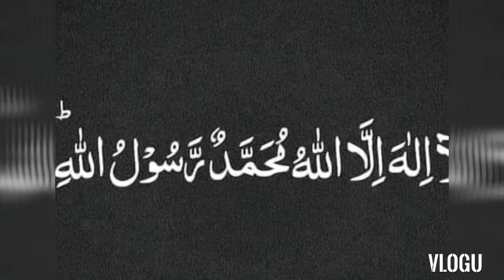Pakistani Army successfully Test Fires Fatah _1 Rocket system